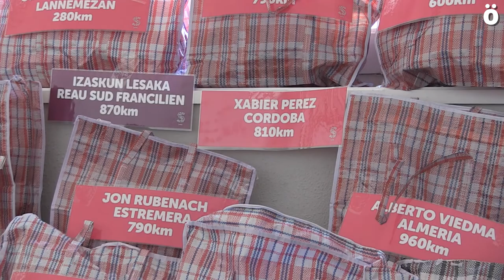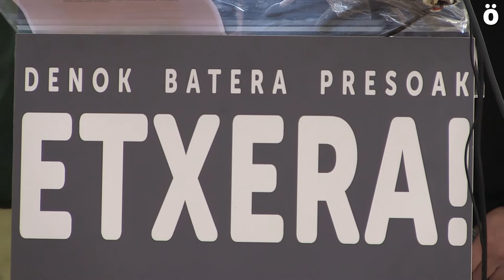"Presoen auziaren korapiloa askatzeko unea" dela, dio Sarek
Sare Herritarra partaide diren Nafarroako herri eta auzo ezberdinetako herritarrak Iruñean agertu dira euskal presoen eta euren senideen eskubideak errespetatuak izan daitezen exigitzeko "eta denon artean presoak etxeratzeko unea dela aldarrikatzeko eta urtetako sufrimenduak atzean utziz konponbidean urratsak emateko". Errepresaliatuen aldeko ekimenak Nafarroa osora zabaltzeko asmoa agertu dute.